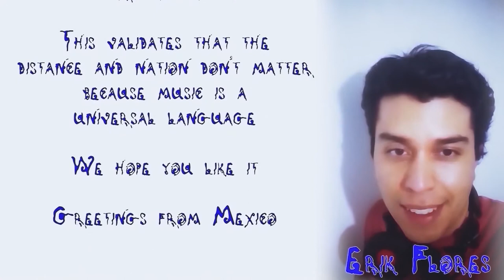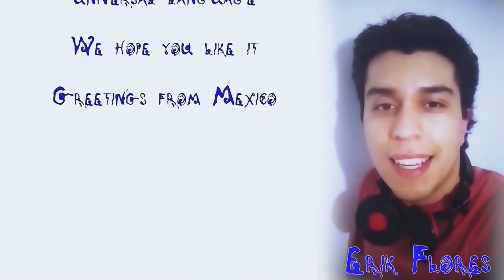A short, mini-documentary on The FSF